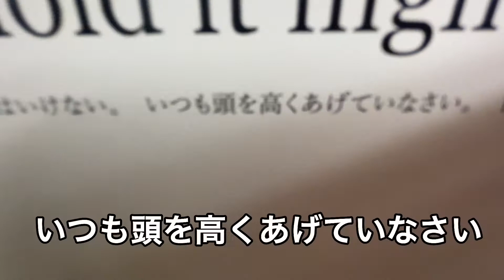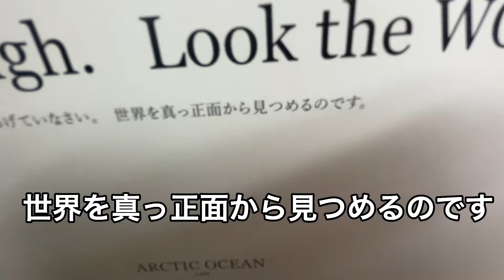【アイスエポキシ】試してみよう編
艶ちゃんねる

哲建工務店のつやちゃんです。

宮大工をしながら、
銘木を使った艶々テーブルをつくっています。

今回は
カナダのICE EPOXY社さんからエポキシ樹脂の
サンプルを送っていただきました。
嬉しいです。

品質確認してオーダーしようと思います。